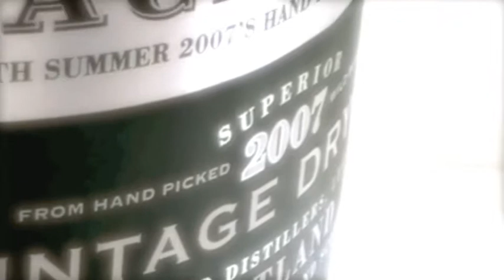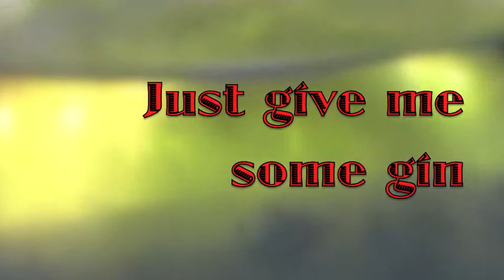Gin House Blues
an old blues song played and sung by Niall MacMahon.

I chose to cover this song as it has been a favourite of mine for many decades. It was one of the first records I bought - Amen Corner's version with the very talented Mr Andy Fairweather-Low on vocals - on the DERAM record label if I remember correctly.